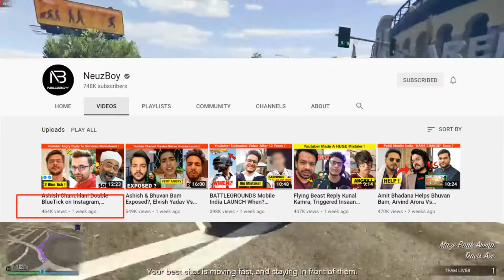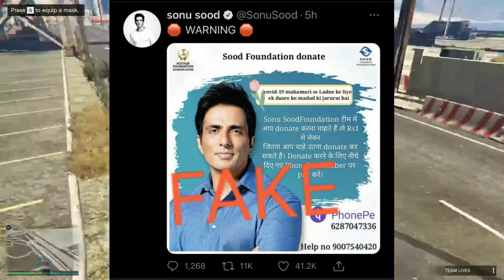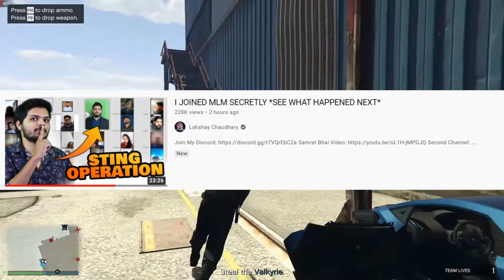SONU SOOD FOUNDATION EXPOSED | BATTLEGROUNDS MOBILE | NEUZ BOY | VIDHYA BALAN | LAKSHAY CHAUDHARY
1. Friends:  Web Series Misunderstanding.
2. Sonu Sood : Exposed Fake Foundation.
3. BattleGrounds Mobile India : New Drop.
4. Lakshay Chaudhary : New Video MLM
5. Family Man : Season 2.
6. Neuz Boy : Accident .
7. Vidhya Balan :  Sherni.
8.  Controversy : Indian Geek & Adit.